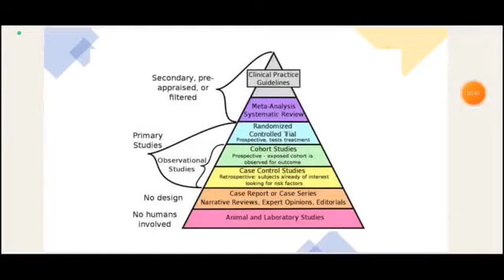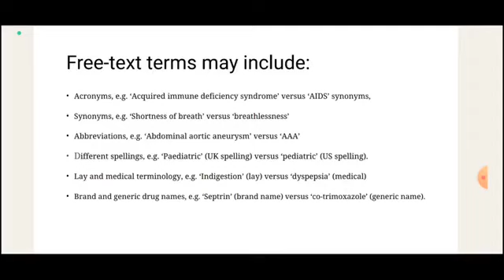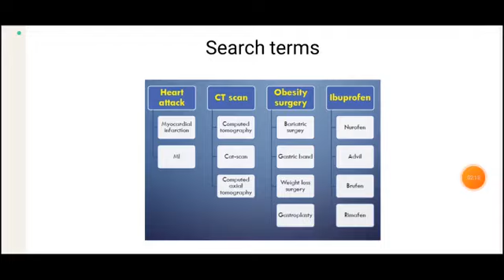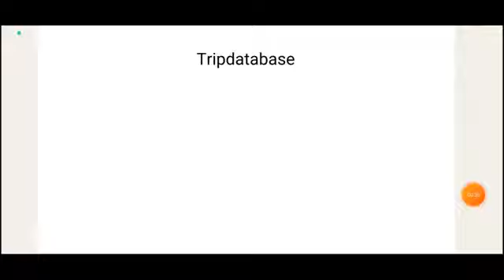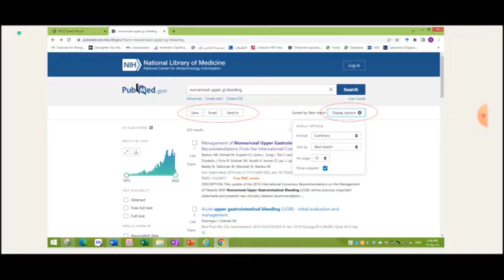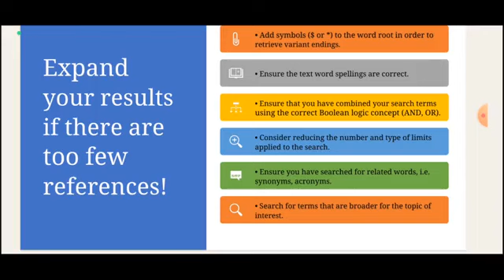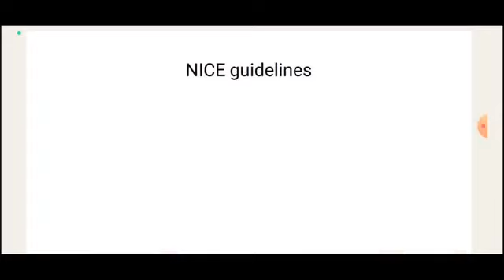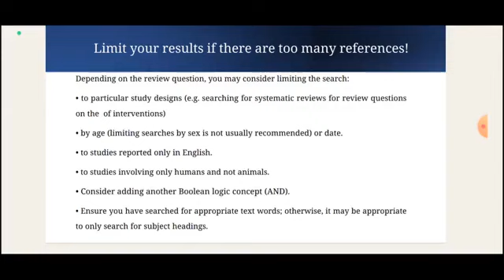L2 Part2 (asking question for PICO format and searching for evidence) , EBM module 40